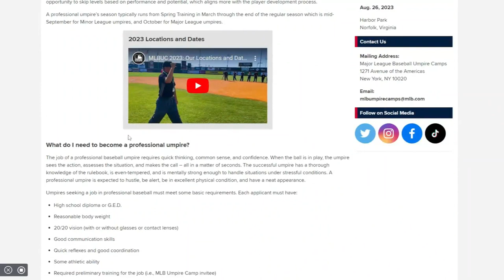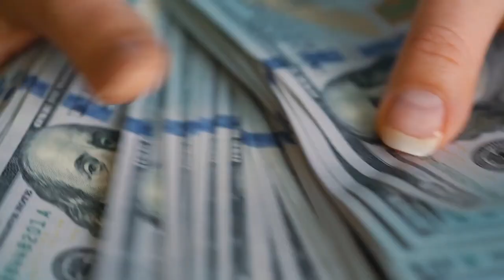Time for MLB to Fix THIS Problem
Bad calls, missed calls, and inconsistent calls have caused frustration for players, coaches, and fans alike. In this video, we'll explore some of the issues with umpiring and suggest some solutions to help improve the system.